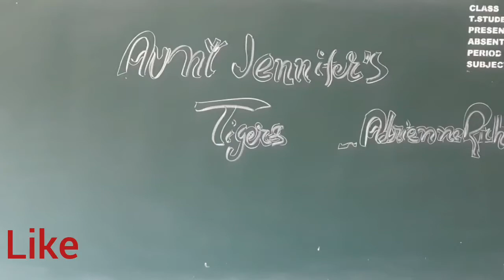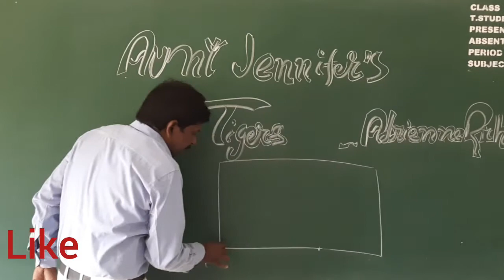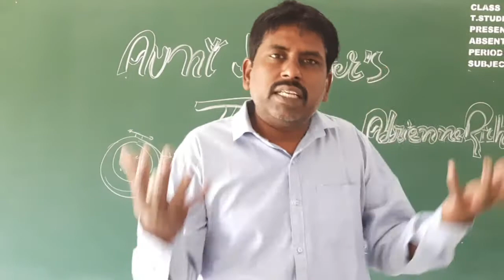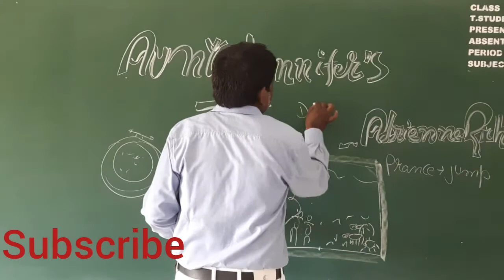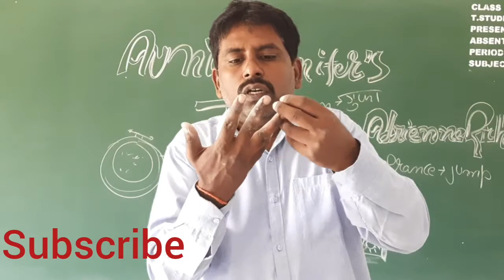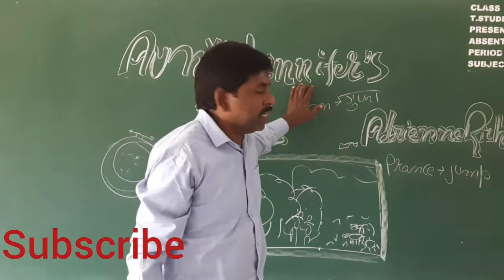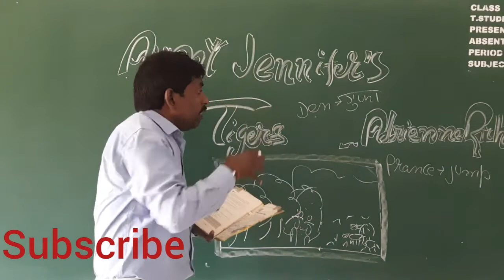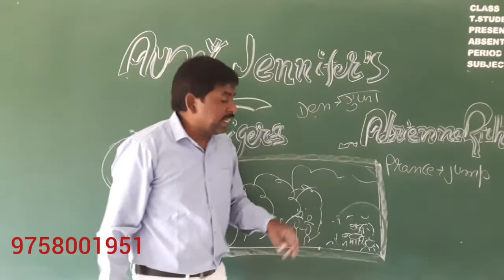Aunt Jennifer's Tigers in hindi 🐅. 12th Adrienne Rich.